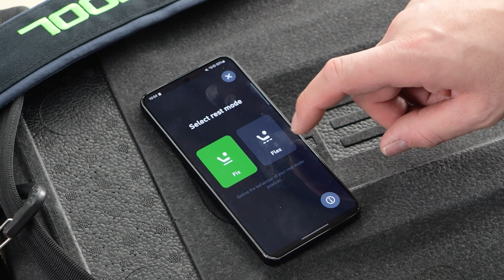ExoActive Exoskeleton Quick Guide: ExoActive Rest Modes